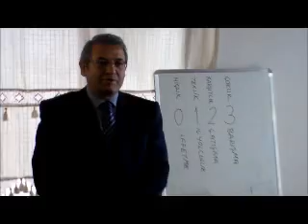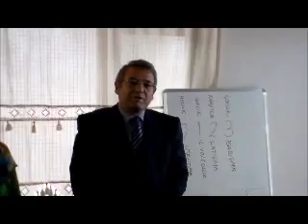Salim DOĞAN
Toplumsal Eğitim ve Gelişim Derneği
Bilgisayar Operatörlüğü ve İşletmenliği Kursu
Sertifika Töreni